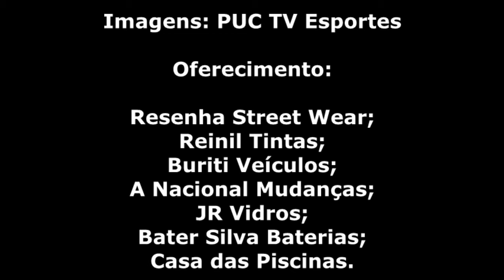#31 - GOLS DA RODADA - ANAPOLINA 1 X 1 PATROCINENSE-MS (CAMPEONATO BRASILEIRO SÉRIE D 2019)